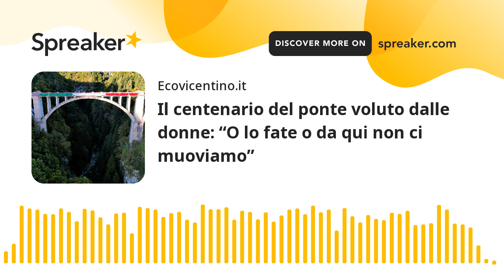Il centenario del ponte voluto dalle donne: “O lo fate o da qui non ci muoviamo”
Emblematico e misterioso, spesso avvolto nelle foschie che svelano solo a tratti quelle arcate che raccontano una storia lunga cent'anni esatti il tempo. Parliamo del ponte di Roana del quale, proprio ieri, si è celebrato il secolo di vita da quel 24 settembre 1924 quando venne inaugurato dall’allora Presidente del Consiglio dei Ministri Benito Mussolini.